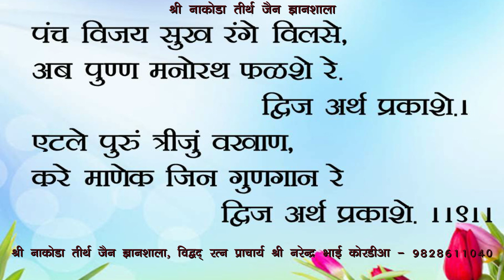Paryushan Sajjay Series [पर्युषण सज्झाय सिरीज़] Part-4